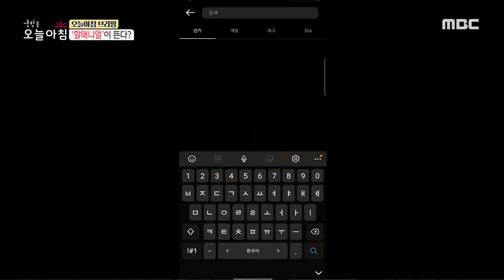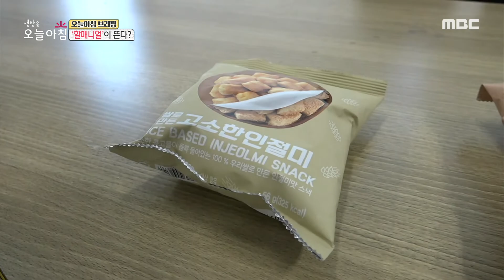[생방송 오늘 아침] 할매니얼 열풍 부는 이유는?, MBC 211027 방송